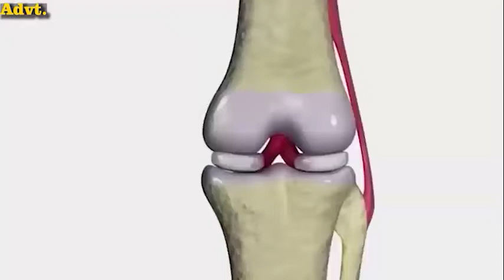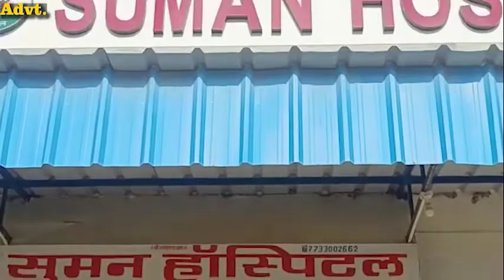गुलाबी टाइम्स करने जा रहा फतेहपुर नगर पालिका में गबन पर सबसे बड़ा खुलासा, देखिए जल्द खुलासा